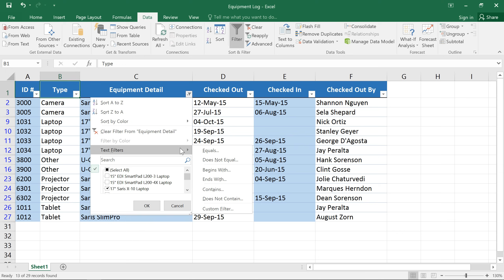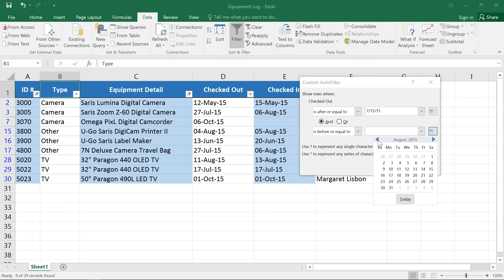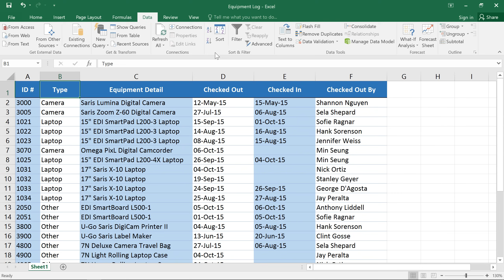Excel: Filtering Data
In this video, you’ll learn the basics of filtering data in Excel 2019, Excel 2016, and Office 365. for our text-based lesson.

This video includes information on:
• Filtering data
• Applying multiple filters
• Clearing filters
• Using advanced text, number, and date filters